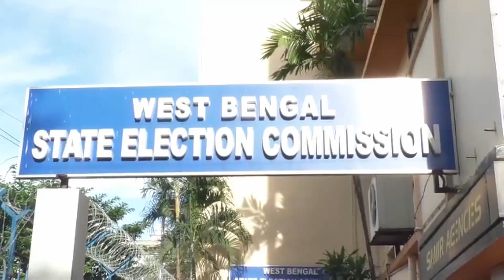পঞ্চায়েত নির্বাচন বিষয়ে প্রশাসনিক বৈঠক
আসন্ন পঞ্চায়েত নির্বাচন বিষয়ে রাজ্য নির্বাচন কমিশনের সচিব নীলাঞ্জন সান্ডালিয়ার সাথে প্রশাসনিক বৈঠকে বিভিন্ন জেলার নির্বাচনী আধিকারিক সহ জেলাশাসকেরা।